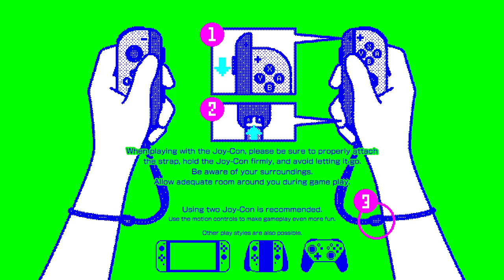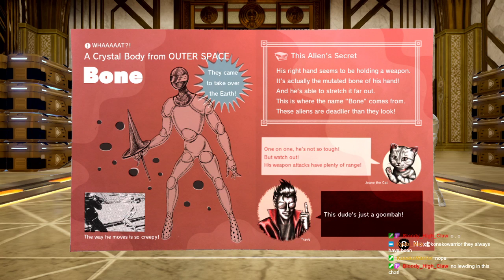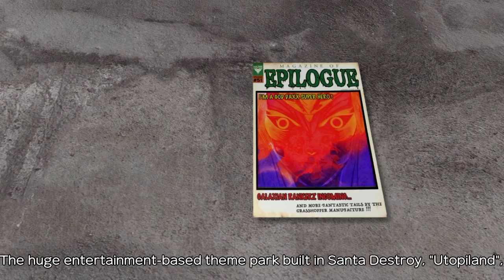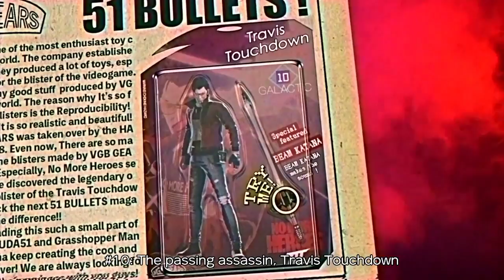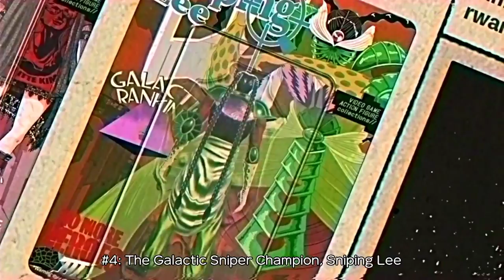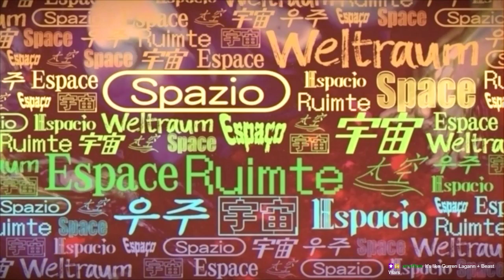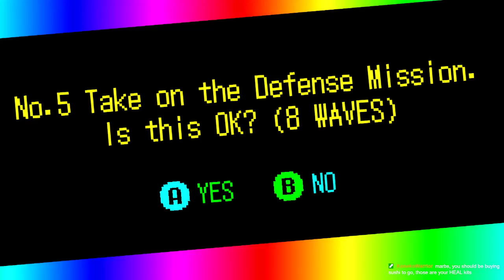C-mon, start the game! - No More Heroes 3 (01)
Time to kill my way through another murder ranking!
Press the start button!